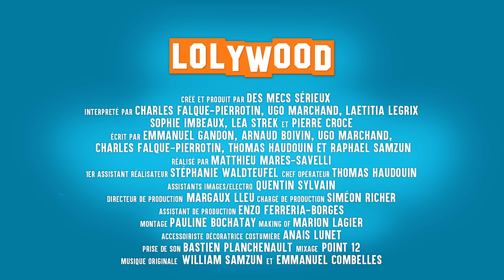Double Date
C'est l'histoire d'un couple qui découvre que leur couple d'amis préféré les trompe en déjeunant avec un autre couple d'amis...

Et oui c'est ce qu'on appelle un flagrant délit de tromperie de double date... Et ils ne sont pas ravis, ravis...

Merci à Culot d'avoir participé à cette vidéo, et si tu veux gagner le jeu culot c'est par

Merci à Sophie Imbeaux , si tu veux voir plus de vidéos avec elle, va voir les vidéos de son collectif La Douche :

Et évidemment merci à Laetitia Legrix et Léa Swan Streck

Et nous suivre sur Snapchat : Lolywoodoff